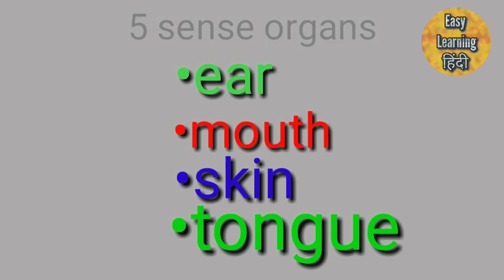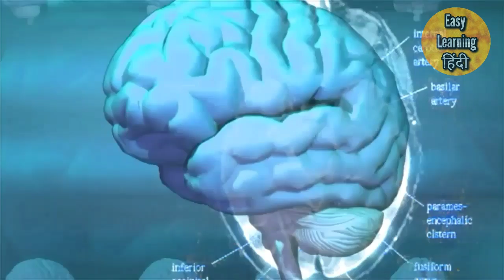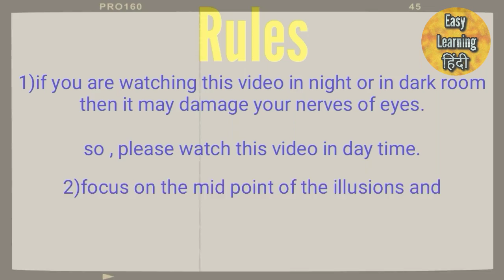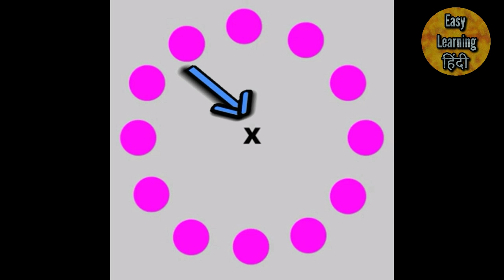ईस विडियो को देखने के बाद आपको अपने आँखो से भरोसा उठ जाएगा | Amazing Optical illusions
मोह माया मे फसने के लिए तैयार हो जाओ - Ready to enter in the world of illusion , by EasyLearningहिंद

This video contains how the illusion works and affects the human brain also some examples of optical illusions(visual illusions).

illusion is nothing but disordering of stimuli which our brain cannot recognise.

video based on it😀👇
What is an example of an illusion?
What is the meaning of illusion in hindi?
What causes illusion?
illusions games
optical illusion

चुपके से देख लो धरती कैसे बना - formation of earth based on big bang theory _ by EASYLEARNINGहिंदी

आपके शरीर के बारे मे एसी चीजें जो आपको हैरान कर देगी। FACTS ABOUT HUMAN BODY.scientific fact only.